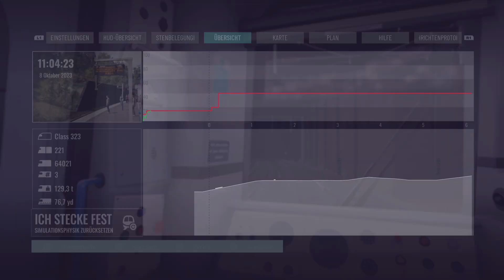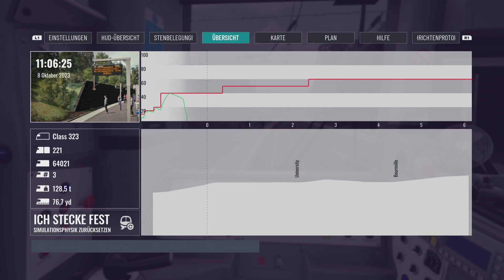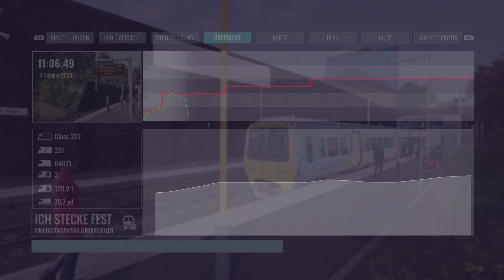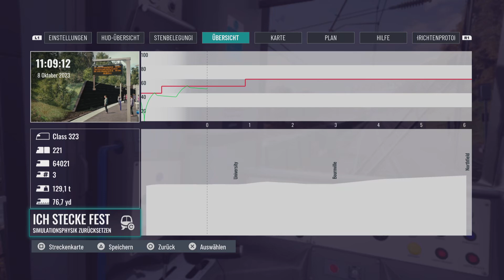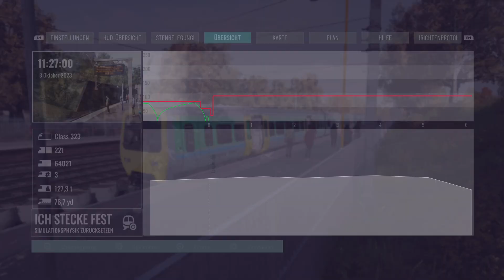Train Sim World 5 Centro Regional Raylways BR Class 323 Birmingham Cross-City DRA PIS PS5 Gameplay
Scenario "Regional Rescue" Birmingham New Street - Bromsgrowe - Birmingham New Street, Part 1  AWS TWPS DSD DRA PIS DRA PIS